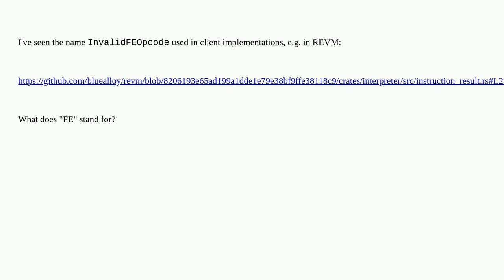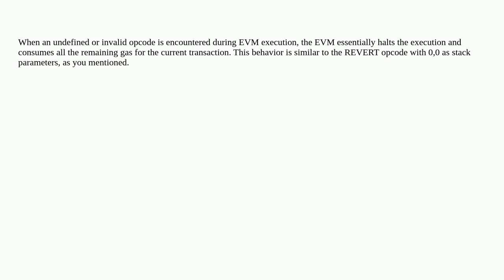Ethereum: What does FE stand for in "InvalidFEOpcode"?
What does FE stand for in "InvalidFEOpcode"?

A special thanks goes out to the community

  clients invalid-opcode opcode